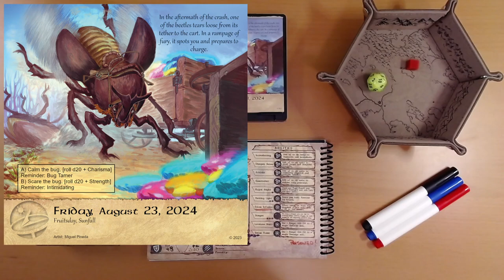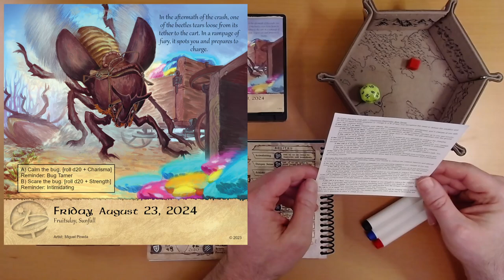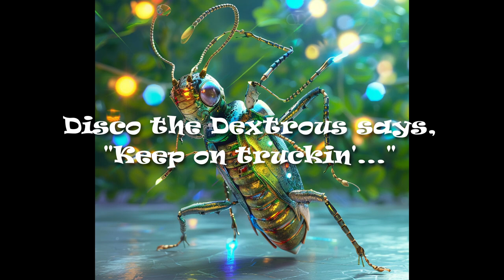2024 Quest Calendar Aug. 23: The Beetle Whisperer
Ivy tells the giant beetle to go ahead and make her day.